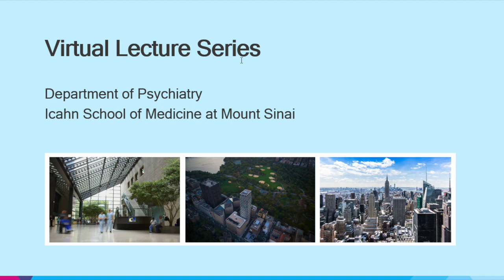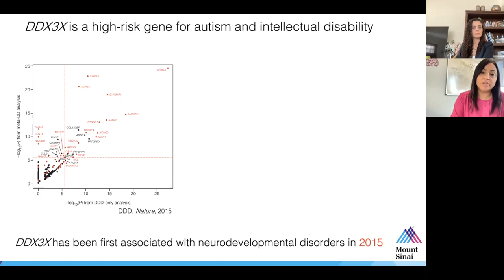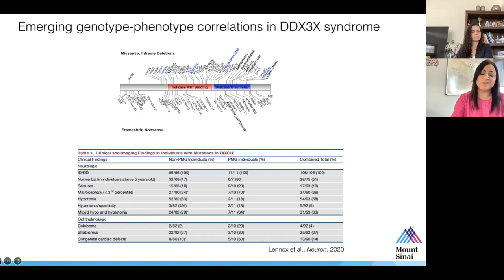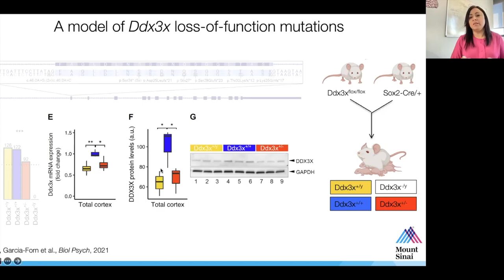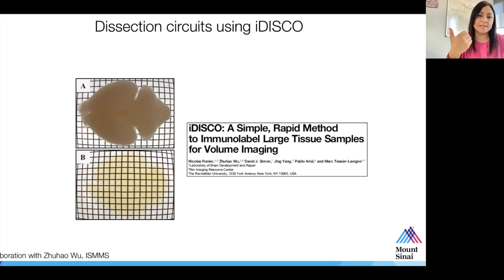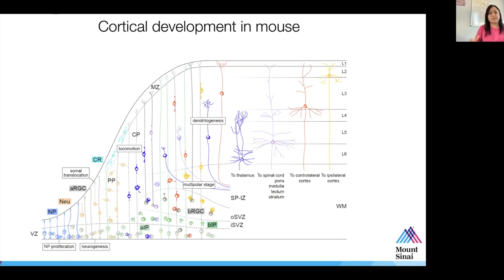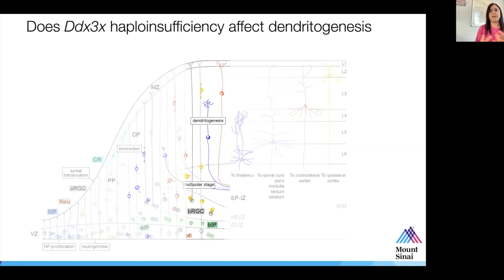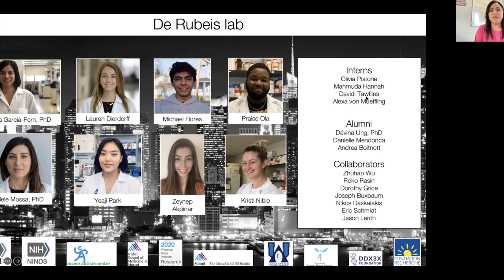Developmental Functions of the Autism Risk Gene DDX3X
Silvia De Rubeis, PhD, discusses developmental functions of the autism risk gene DDX3X.